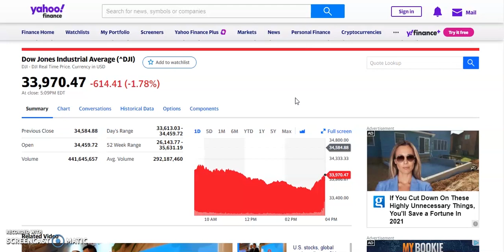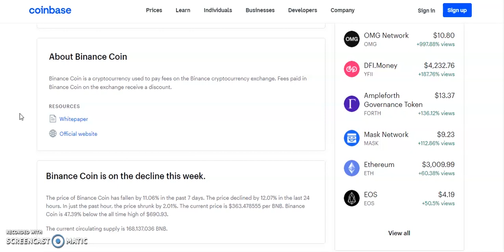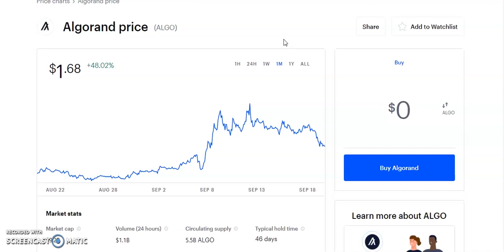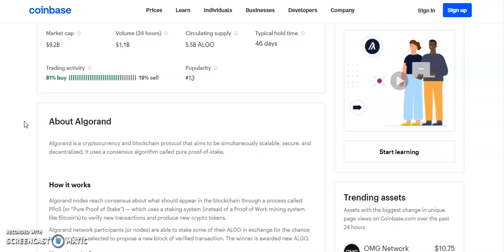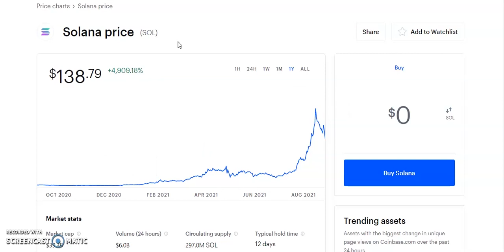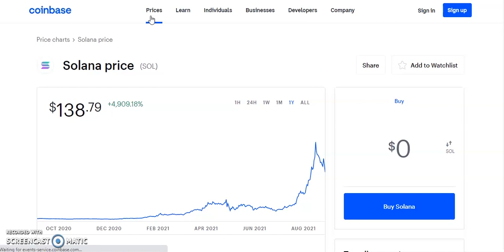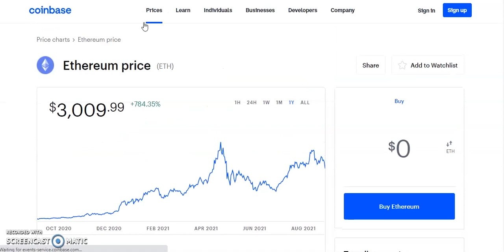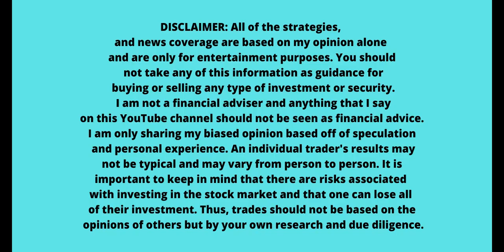Top 3 Altcoins Ready To EXPLODE in September 2021🚀| BEST Crypto NOW 1400% ?! CRYPTO MARKET CRASH ?!😱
Top 3 altcoins to buy right now , Bitcoin, Ethereum, Dogecoin, OMI, ETH, ANKR coin, LTC coin, Chainlink coin, Ripple, XRP,NEO coin, Binance Coin, Moon coin, SAFEMOON coin , NEO coin, VECHAIN coin,Pancakeswap coin. Shiba Inu coin, Cardano coin, Polygon coin.  In this video, Crypto September 2021 booming. I'll take a look at the some altcoins using news and fundamental and technical analysis that could go up soon!! 💎. Bitcoin new all time high, Bitcoin crashes  to 50k can it continue higher? blockchain stocks to invest in now .Stocks to buy now, MASSIVE Upside Potential! top analyst picks with massive potential . Top 3 crypto , Top 3 altcoins. Axie Infinity , Axie coin, Axie infinity coin , Axie infinity crypto, Axie sales. cardano coin, avalanche coin. decentraland coin, avalanche coin. altcoins gems, crypto gems